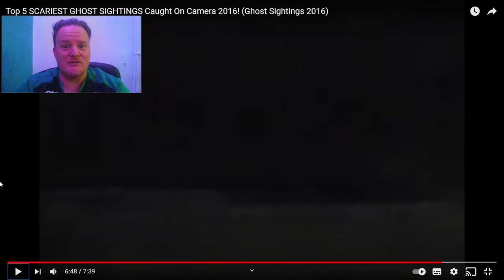Top 5 SCARIEST GHOST SIGHTINGS Caught On Camera 2016!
Paranormal reaction where i look at ghosts, spirits, demons and all things unexplained and try to figure out... are they real or fake!?

Exploring an abandoned UK which has been lost in time, why was it abandoned? was it haunted by the dead? Do the spirits roam this building?  Paranormal or not we will find out!
This was by far one of interesting investigations i have done.

The evidence we got on camera are that of unexplained phenomenon and shocking paranormal activity, do you believe in the paranormal? This evidence and content could leave you terrified in horror. We communicate with spirits or ghosts using a spirit box, emf detector, night vision cameras, and Ouija board. Do you believe in ghosts, paranormal activity or demons the evidence I catch is true and its upto you to believe or not?  Paranormal investigations can and do gone wrong, if you decide to do paranormal research look for a local team for guidance or contact myself.